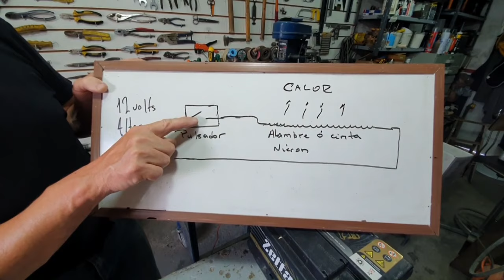Maquina SELLADORA de BOLSAS de plástico CASERA paso a paso FACIL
En este vídeo les explico el funcionamiento y como hacer una maquina selladora de bolsas de plastico casera, para que ustedes mismos puedan replicarla y aplicar los trabajos a sus propios empredimientos. Ademas hago una demostración de la técnica de cerrado con calor para que puede realizar esta maquina y utilizarla.

Recuerden que cualquier duda o sugerencia me la pueden dejar en los comentarios, y si les gusto el video no se olviden de suscribirse al canal de manera gratuita para no perderse ningun futuro proyecto!

Muchas Gracias!

- Ruly Construye